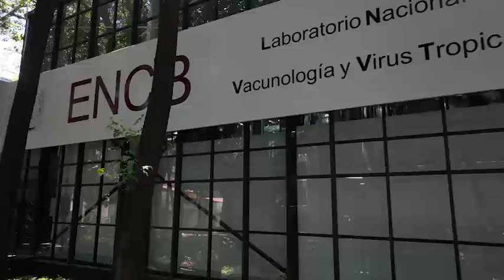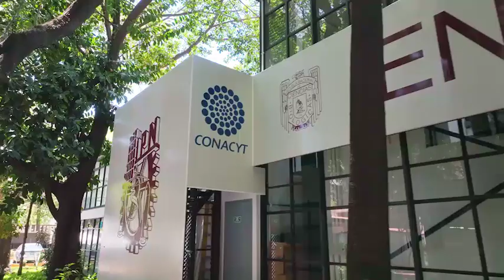Laboratorio Nacional de Vacunología y Virus Tropicales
El IPN inaugura junto con el @Conacyt_MX el primer laboratorio de emergencias epidemiológicas del país en la Escuela Nacional de Ciencias Biológicas (ENCB), denominado Laboratorio Nacional de Vacunología y Virus Tropicales, y que formará parte de una Red Nacional de Laboratorios.